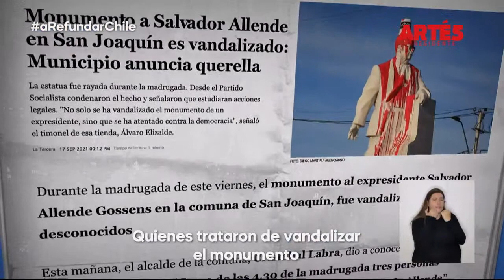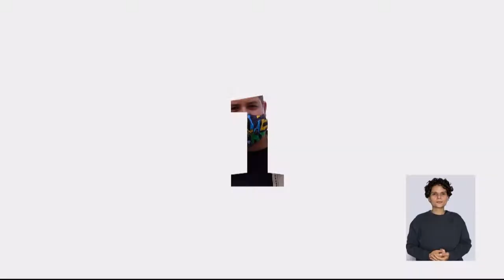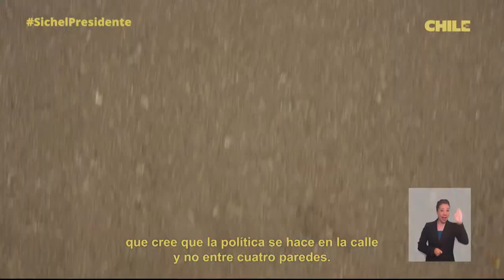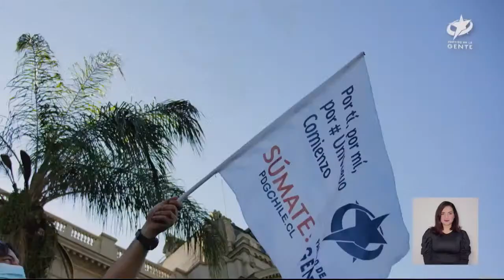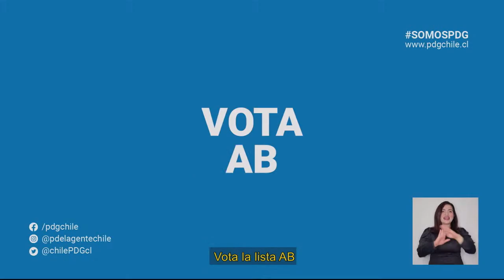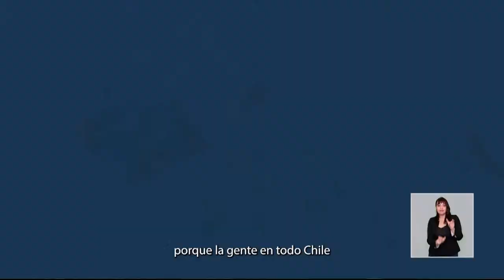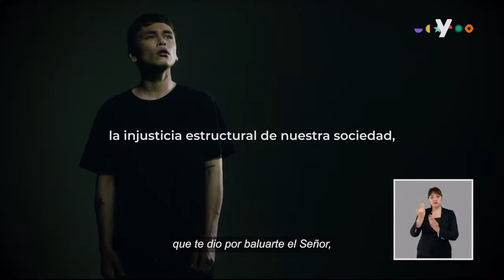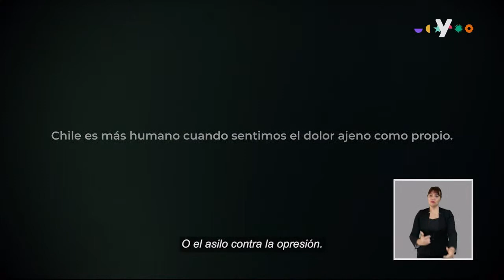Franja electoral: Presidencial 22 octubre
Franja electoral correspondiente a las elecciones del 21 de noviembre de 2021.